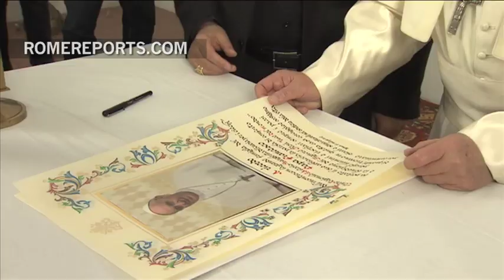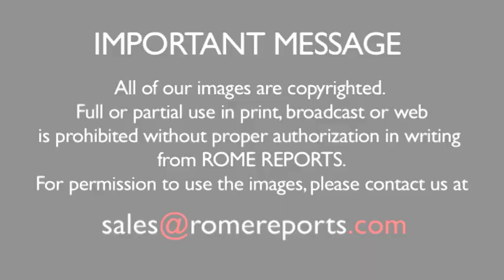Pope has surprise visit with blind children and elderly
Although the Jubilee of Mercy ended, the pope wants to keep the so-called "Fridays of Mercy."